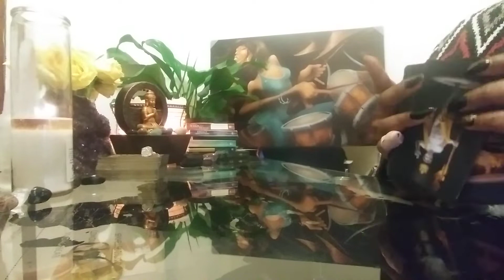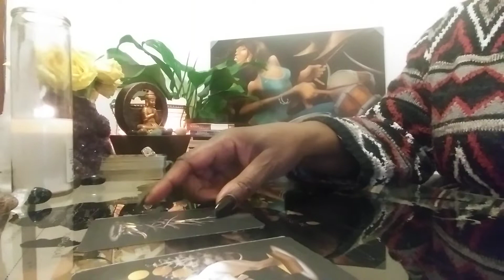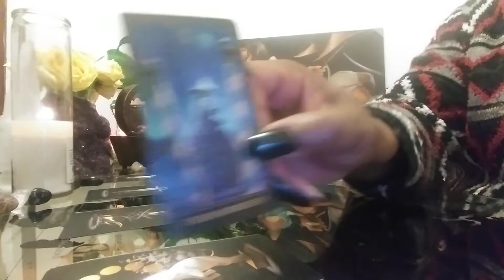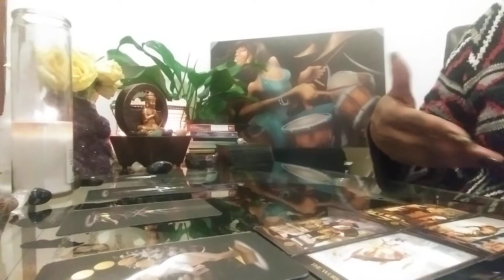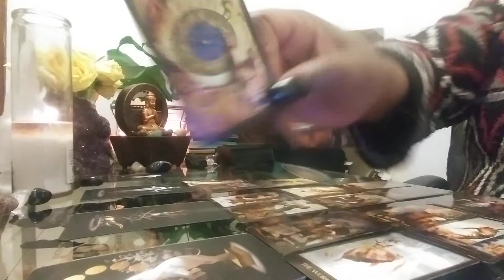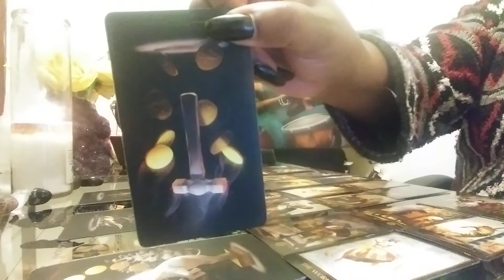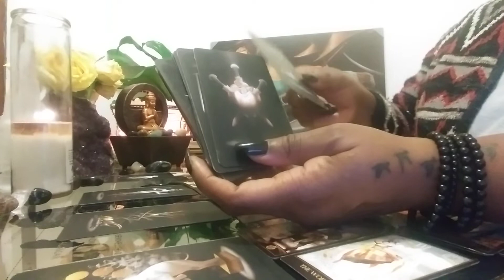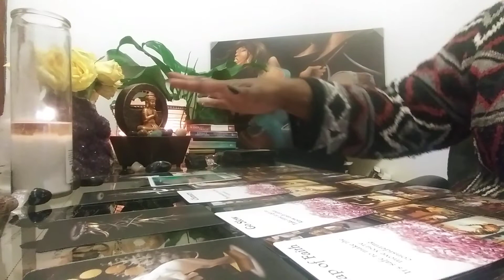CANCER: FEB 23-29: THEY ARE PLAYING WITH YOUR HEAD!